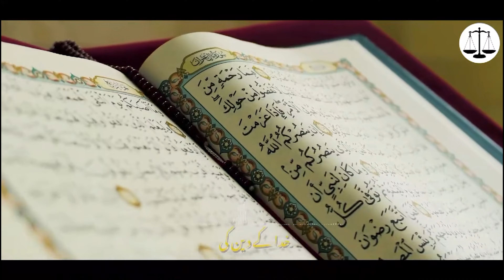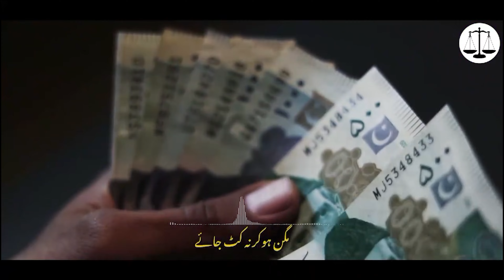Andhere Kitne Gehre Hon | Jamaat e Islami Tarana | Fahad Farooqui | New Tarana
اندھیرے کتنے گہرے ہوں،ہمیں تو  جگمگانا ہے
بہت دشوار رستوں کو ہمیں آساں بنانا ہے
مصائب لاکھ ہیں لیکن نگاہوں میں ہمالہ ہے
خدا کے دین کی شمعوں سے دنیا میں اجالہ ہے
نظام سید ابرار رحمت کا حوالہ ہے

انہی کے دم بدم ہم نے قدم آگے بڑھانا ہے

جوانی عیش و عشرت میں مگن ہوکر نہ کٹ جائے
گناہوں اور معاصی کے اندھیروں میں سمٹ جائے
نظر رکھو کہیں کشتی نہ طوفاں میں الٹ جائے
ہمیں اللہ کی رسی کو سینے سے لگانا ہے

جہالت اور دہشت  آگھسی ہیں میری بستی میں
مکمل گرچکا ہے آج کا انسان پستی میں
بھرو غیرت خودی کی آج لوگو اپنی ہستی میں
اٹھو دشوار راہوں میں جگرکو آزمانا ہے

اخوت کے علم بانٹو، محبت اور وفا بانٹو
دلوں پہ جاکے دستک دو، موثر سی شفا بانٹو
اٹھو پیغام حریت کو خاکِ کربلا بانٹو
شجاعت کا سبق اس قوم کو پھر سے پڑھانا ہے

اٹھو لے کر چلو سورج بہت تاریک راہوں میں
حیا کا نور بن جاو ،فرنگی جلوہ گاہوں میں
بھرو ایمان کے جگنو،جوانو کی نگاہوں میں
تمہارے دم سے ہی صارم، سحر کا ہر فسانہ ہے